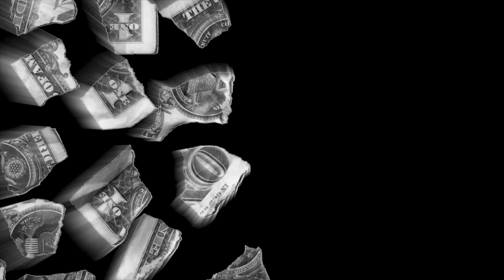Julianno Sosa , Harry Nach - VETE